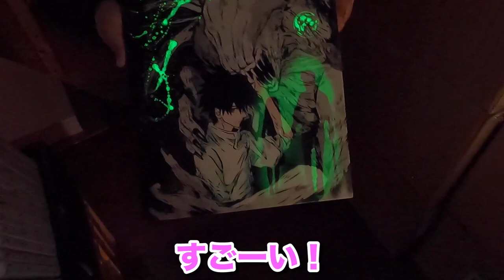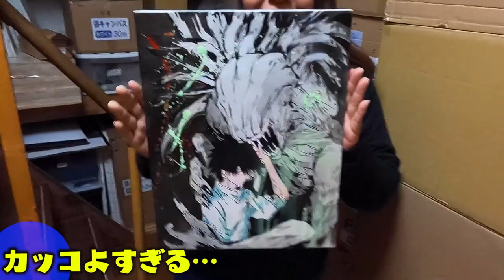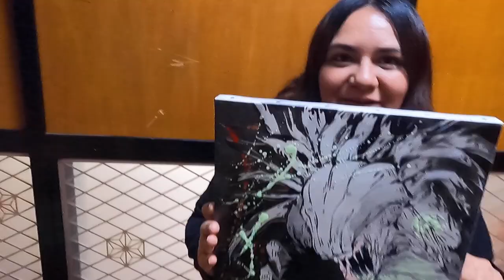【呪術廻戦】光るスプレーアートで乙骨憂太を描いてみたらキレイすぎた！